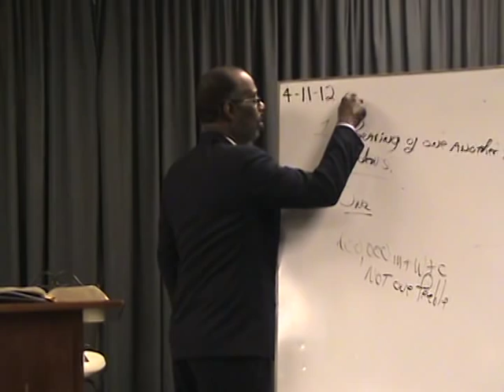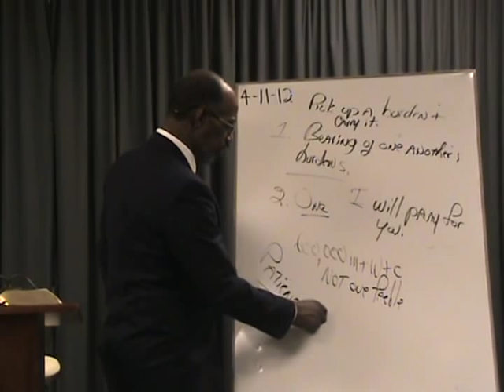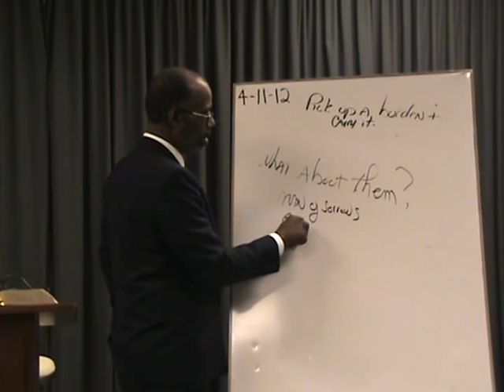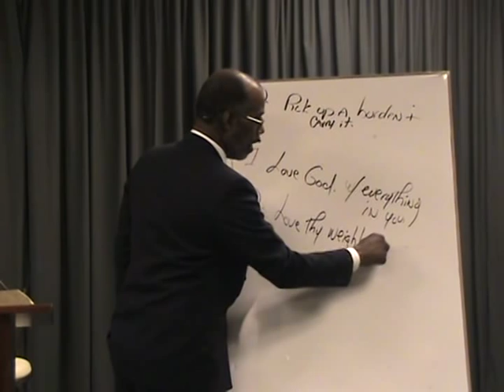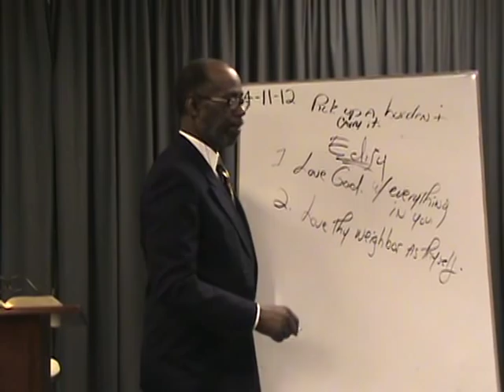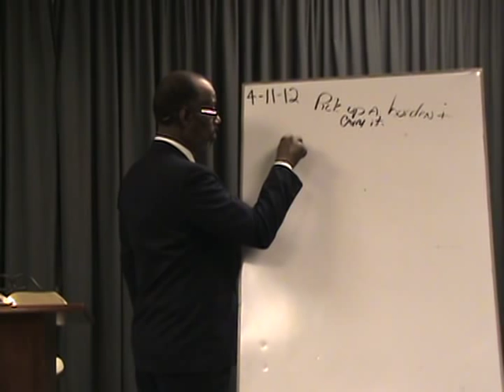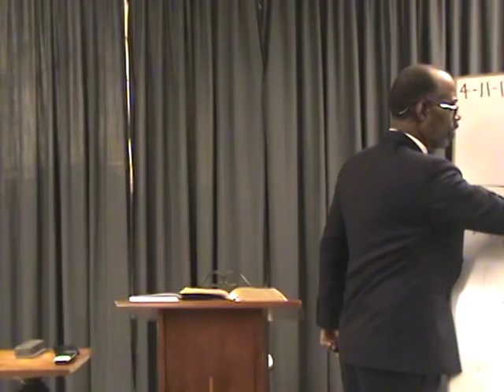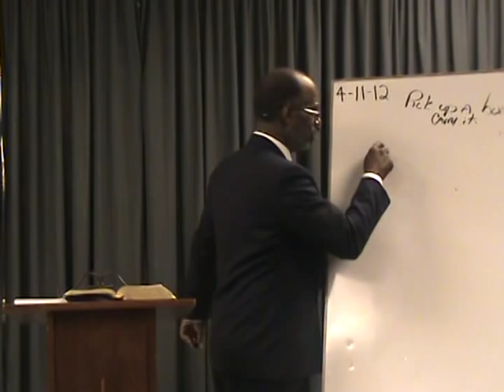Bearing Our Brother's Burden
This message addresses our duty and responsibility as saints of God to bear one another's burdens, giving substantial evidence of what Jesus expects from us regarding the matter. It should be our motivation as sons of Christ Jesus to strive to not only aid and assist one another but to take our selves each other's burdens as the Lord sees fit. All too often are we consumed with ourselves and personal issues that we neglect our responsibility to one another according to Gods word.  It says in the scriptures to love thy neighbor as I (God) have loved YOU. Well how much does God Love you? To put it simply HE SUFFERED AND DIED FOR YOU! That alone merits full servitude if you have the love of God in you! As always we encourage you to read along in your bible as the message goes forth or simply sit back and absorb these NEW truths out of God's word. Thank You. 4/14/2012